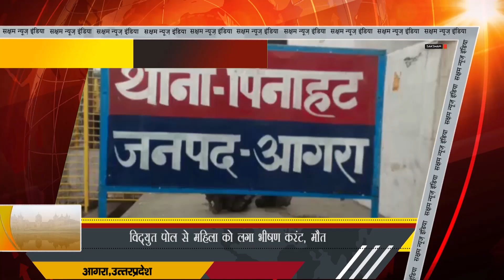Agra#UP: विद्युत पोल से महिला को लगा भीषण करंट |SNI NEWS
विद्युत पोल से महिला को लगा भीषण करंट, झुलसी गंभीर घायल महिला की इलाज के दौरान मौत,घर का कूड़ा डालने गई थी महिला, विद्युत पोल के करंट के चपेट में आई,
चीख-पुकार सुनकर परिजनों ने तत्काल सीएचसी केंद्र में इलाज के लिए कराया था भर्ती, चिकित्सकों ने आगरा किया रेफर,आगरा में चिकित्सकों ने इलाज के दौरान महिला को किया मृत घोषित, परिजनों में मचा कोहरामपरिजनों की सूचना पर पहुंची पुलिस ने मृतका के शव का पंचनामा भरकर पोस्टमार्टम के लिए भेजा।थाना पिनाहट क्षेत्र के अंतर्गत पड़ुआपुरा गांव का मामला।